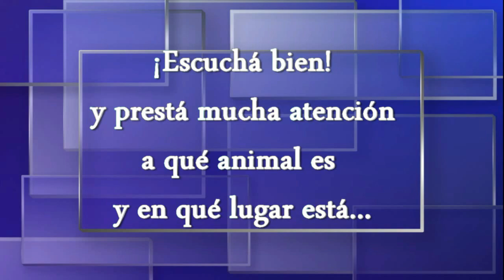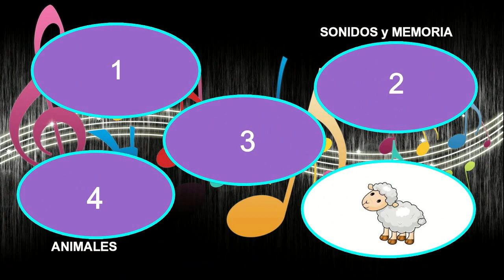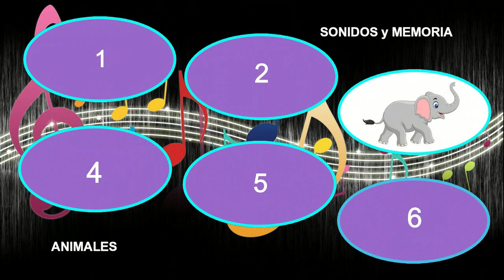Juego Sonidos y Memoria: Animales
Juego de memoria para reconocer timbres de animales. Video realizado para mis alumnos en tiempos de cuarentena. QuedateEnCasa 2020